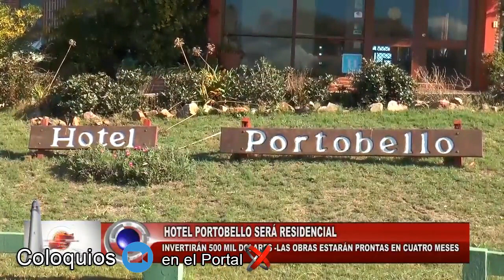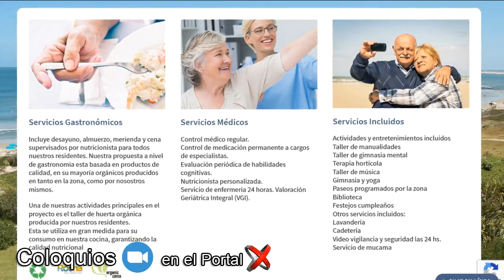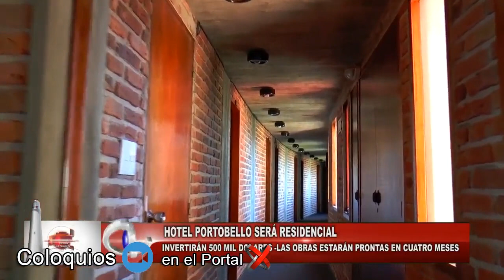El legendario Hotel Portobello de La Paloma será un Residencial muy especial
Héctor Chaine una vez más, anticipándose. El legendario Hotel Portobello de La Paloma será un Residencial muy especial